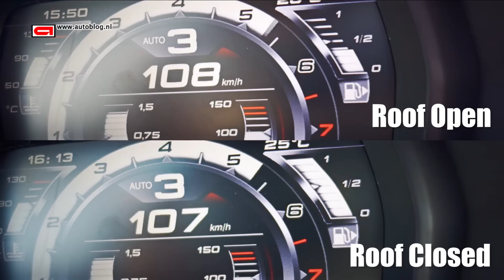Alfa Romeo 4C Spider (0-230+) acceleration video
The Alfa Romeo 4C spider weighs only 975 kilograms and is capable of doing 0-100 kmh in 4.4 seconds. We tested the acceleration with roof open en the roof closed.